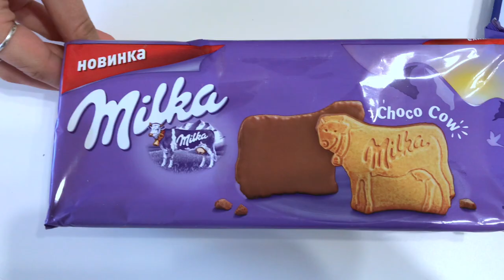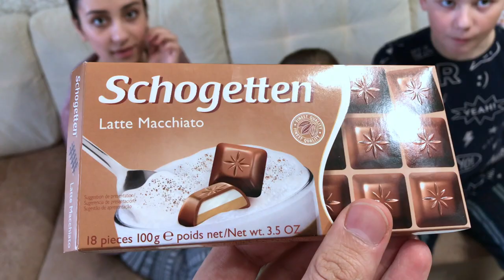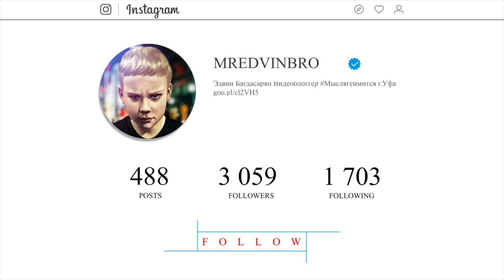Сладости Вкусняшки из Европы, США и Японии 🍓🍇🍉🍒🥝 | IMPORT SHOP